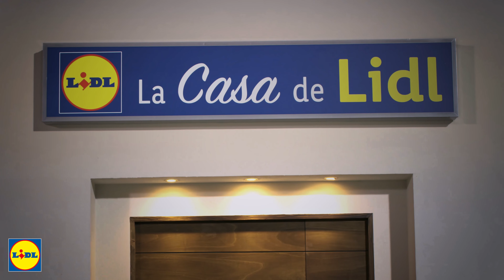Descubre una Decoración de Halloween con Carol y Alberto 👻 🛠 | El Taller de Lidl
Aprende con Alberto y Carol a hacer estos terroríficos fantasmas para decorar tu casa en Halloween.

parkside, carpinteria, manualidades, lidl esta semana